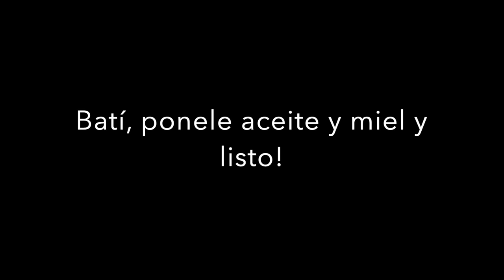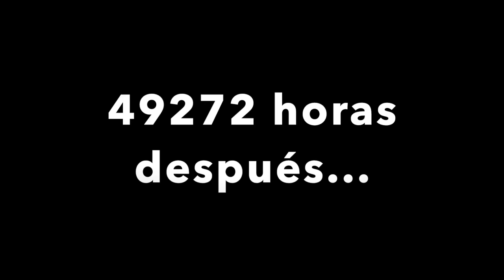UN DÍA DE SPA CON MATI SPANOTE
Me puse huevo en el pelo, todavía no me lo creo JAJAJA.

Si estas aburrido te invito a seguirme en mis otras redes sociales, y me hables, y me saques el aburrimiento a mi también (Acordate que si no me seguis en mis otras redes vas directo al cementerio) :